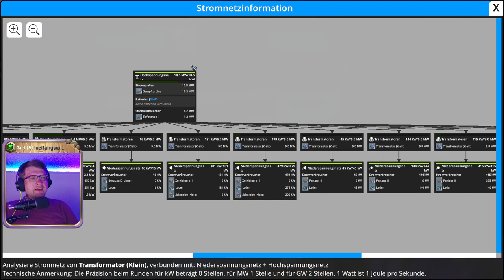⚙️ Erze, Maschinen, Planung 💖 Folge 34 💖 Foundry ⚙️